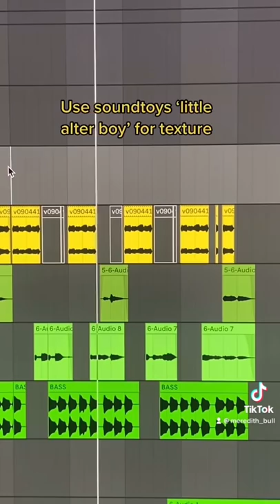Frog In The Walmart - Original Tik Tok Meredith Bull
Featuring tik tok account @bimboism